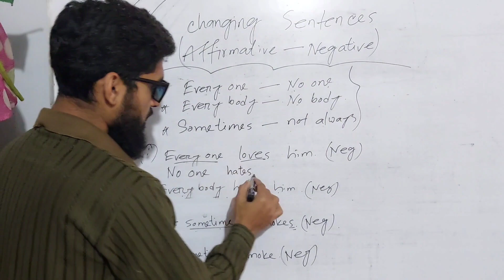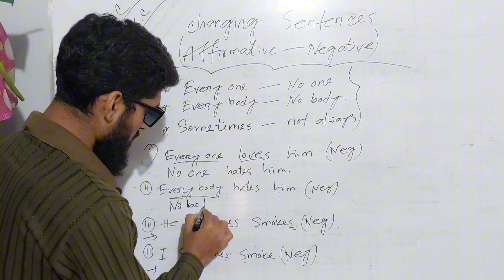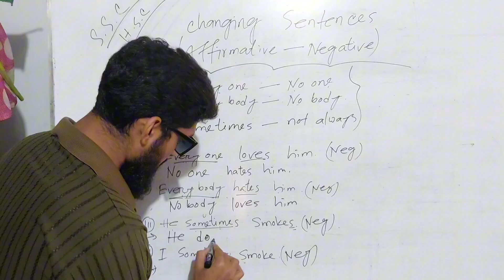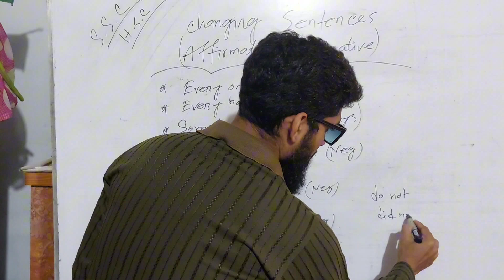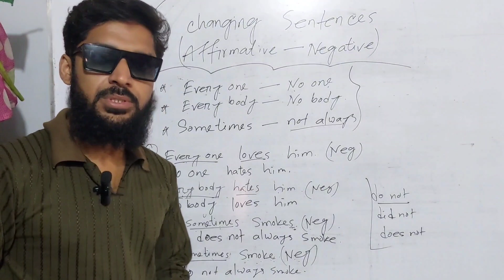Changing Sentence(Affirmative--Negative)| Everybody = No body| Sometimes = not always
everyone = no one
everybody nobody
sometimes not always